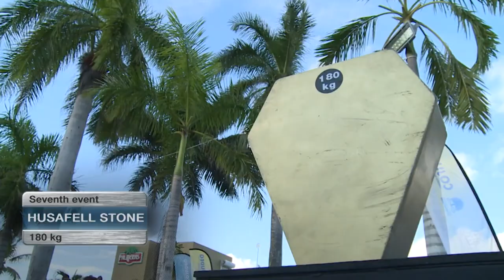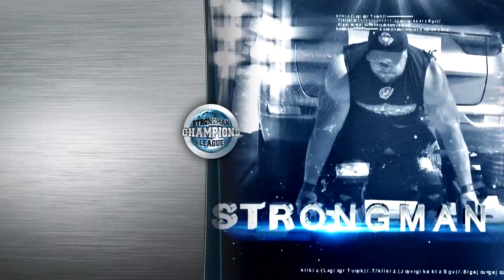Travis Ortmayer Breaks The Husafell Stone World Record | Strongman Champions League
Whilst at the Mexico World Finals, Travis Ortmayer breaks the Husafell Stone world record moments after Dennis Kohlruss smashes it.

From Strongman Champions League: Mexico 2018.